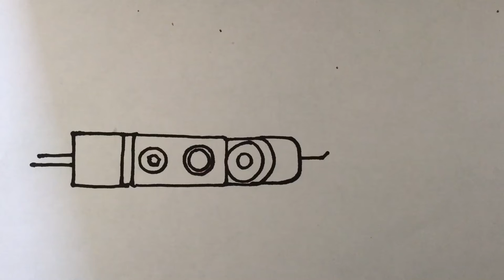ZT pro the correct way to us Hooktyer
Short diagram to show right way to use Hooktyer